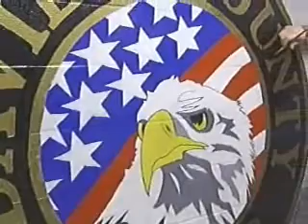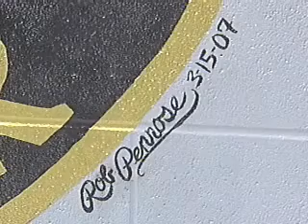ROB P ON THA NEWS!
member of tha rap group THE CRIMINAL NETWORK, SHOWN DOIN ART IN JAIL!